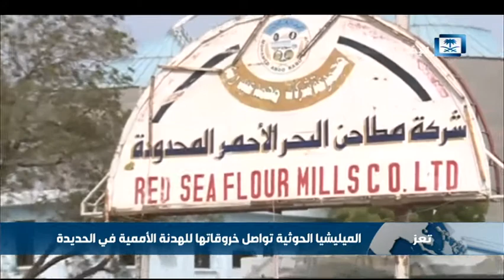الميليشيا الحوثية تواصل خروقاتها للهدنة الأممية في الحديدة